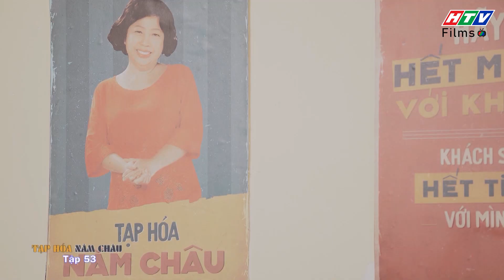Tạp Hóa Năm Châu | Tập 53 Full: Hoàng mừng ra mặt khi Mỹ chia tay bạn trai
Mỹ hẹn hò với Dũng nhưng không được thoải mái là chính mình nên quyết định chia tay. Hoàng vui vẻ ra mặt khi nghe Mỹ nói đã chia tay bạn trai. Bà Năm Á bắt đầu cảm thấy "tiếc" khi không chấp nhận Trang là con dâu.

🏠 Không cần phải đi vòng quanh thế giới, chỉ cần đến với tạp hóa Năm Châu của bà Năm Á, khán giả sẽ có thể trải nghiệm 1001 câu chuyện khó đỡ nhất hệ mặt trời. Với bối cảnh chính ở cửa hàng tạp hóa, muôn vàn câu chuyện tại xóm nhỏ ồn ào nằm trong lòng Sài Gòn đã được khắc họa lên một cách sinh động nhất.
Phim đề cao giá trị tinh thần, tình cảm bởi những mâu thuẫn rất đời giữa các thế hệ trong cùng một gia đình. Tất cả sẽ được tái hiện chân thật trong Tạp hóa Năm Châu, để khán giả có những góc nhìn đa chiều về cuộc sống cũng như biết trân trọng những giá trị vô hình xung quanh.
👨‍👩‍👧‍👦 Sống trong gia đình có mẹ là “nữ hoàng lửa”, ba là hội trưởng hội sợ vợ, tại một khu dân cư phức tạp, ba anh em Phi, Mỹ và Đại Dương thường xuyên vướng vào rắc rối từ trên trời rơi xuống khiến họ phải đau đầu giải quyết. Nhưng ngược lại, bộ ba anh em Phi, Mỹ, Đại Dương cũng là nguyên nhân gây ra những tình huống lắm éo le khi họ vướng vào tình yêu.
Giữa tình yêu và tình thân, giữa muôn ngả rẽ cuộc đời, những người sống trong tạp hoá Năm Châu và những người hàng xóm quanh họ sẽ chọn lựa ra sao để có được hạnh phúc trọn vẹn?
👨‍👩‍👧‍👦 Phim có sự tham gia của NSND Thanh Điền (ông Châu), NS Phi Phụng (bà Năm Á), NS Tiểu Bảo Quốc (ông Bình), Ngọc Thuận (Phi), Lê Lộc (Mỹ), Chí Thiện (Hoàng), Bi Max (Đại Dương), Dương Gia Mỹ (Thiên An), Trà Ngọc (Trang), bé Ngân Chi (bé Bối),...
0:00 Tạp Hóa Năm Châu | Tập 53 Full
05:00 Đón xem phim Xóm Già Háp
10:00 Đón xem phim Tạp Hóa Năm Châu
20:00 Đón xem phim Xóm Già Háp
25:00 Đón xem phim Tạp Hóa Năm Châu
30:00 Đón xem phim Cha Anh Mẹ Em